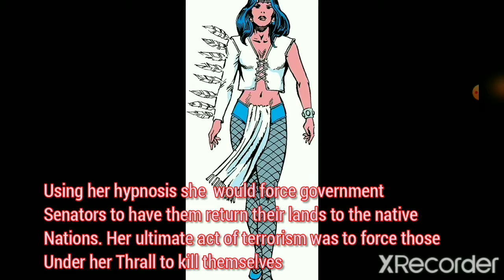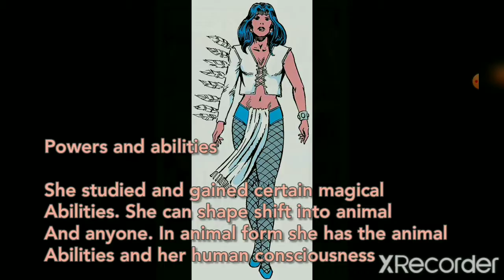The Story of DC Comics: "Silver Deer" (Firestorm Villain)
I still don't have know a way to get pictures on my videos.

Outro unknown trap beat